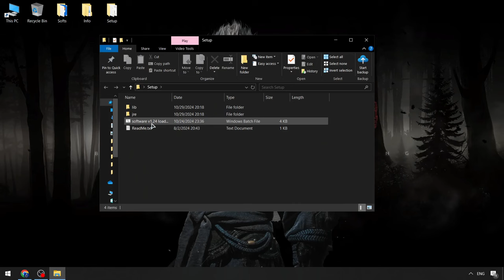Fluxus Executor Roblox | Roblox Fluxus Executor Download [NEW] | BEST Fluxus Hacks Menu